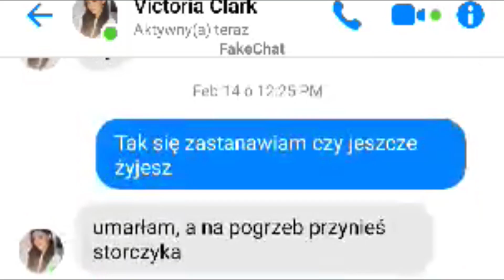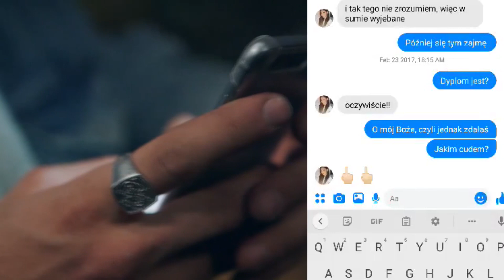Nathaniel Shey || memories of victoria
~Nate po wyjeździe Victorii do Maine wspomina ich wspólne momenty~

● By: Pizgacz

● Song: Self Destructive
● By: Vorsa